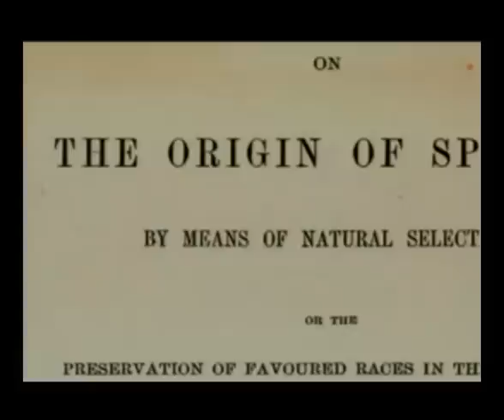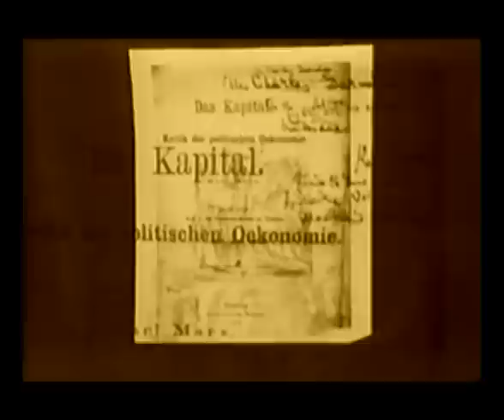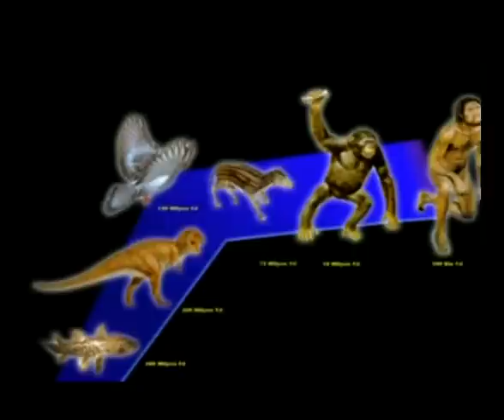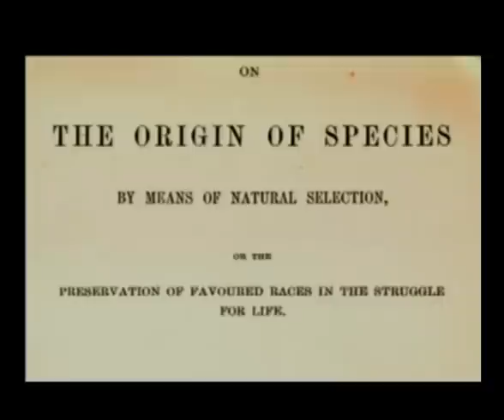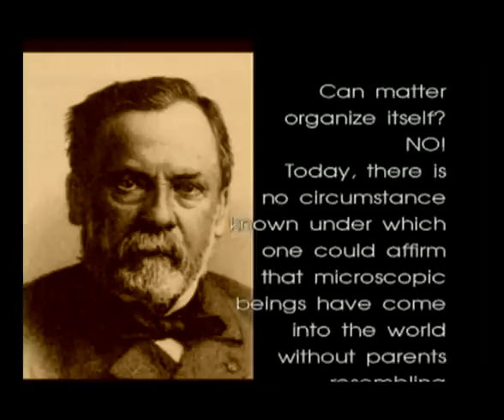THE COLLAPSE OF EVOLUTION -PART 1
THE COLLAPSE OF EVOLUTION

 Various branches of science developed since the formulation of Darwinism have demonstrated that this theory is nothing but an imaginary scenario. This documentary examines this scientific collapse of Darwinism in three chapters:
1) The Origin of Life
2) Imaginary Mechanisms of Evolution
3) The Fossil Record